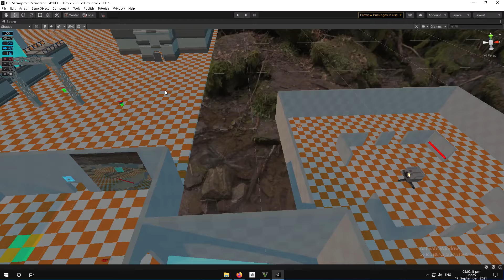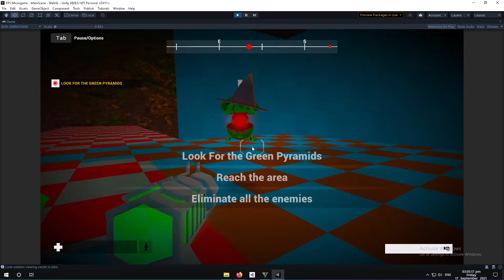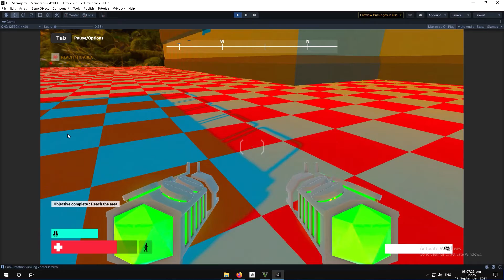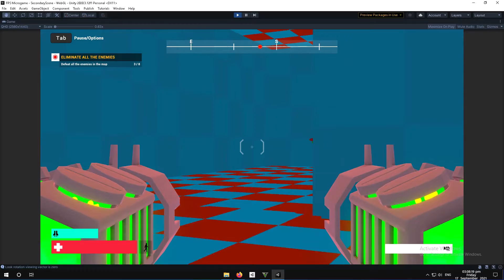Heaven's HELL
Heaven's HELL Made With Unity
A fps microgame made with unity

RED HEAD GAMING STUDIOS  is focused on creating 2D and android games with a variety of genres at the moment, that will not only capture your attention but create a space where you can relax and get lost into the different stories and adventures that encompass them.

Skullptured Gaming made possible 4 you